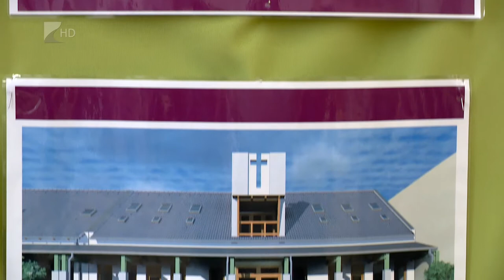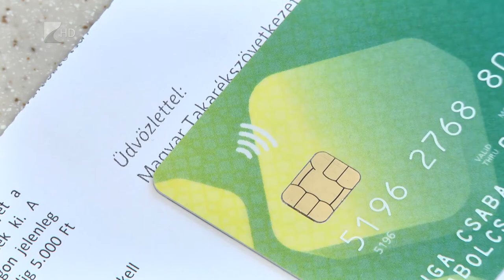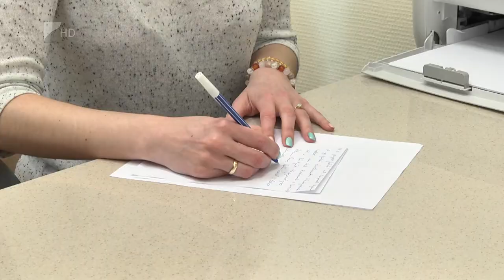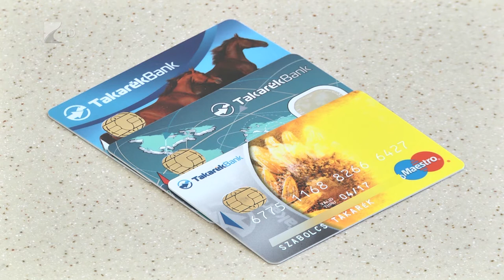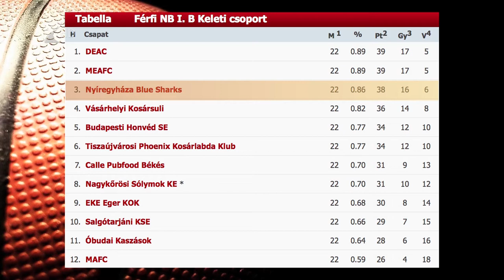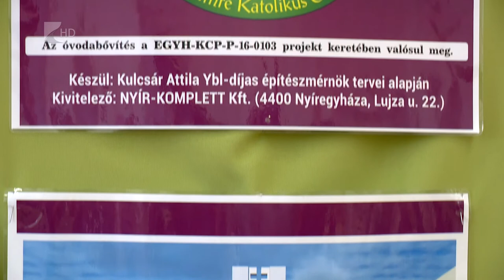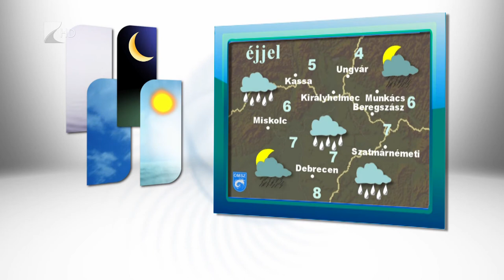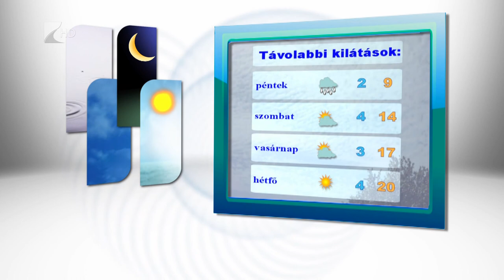Híradó 2017.04.05. - Kölcsey Tv